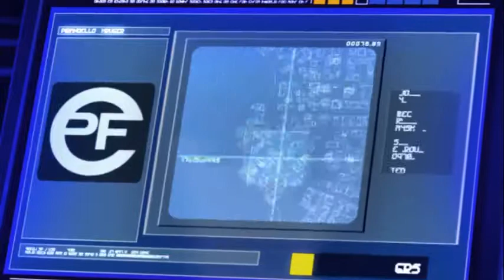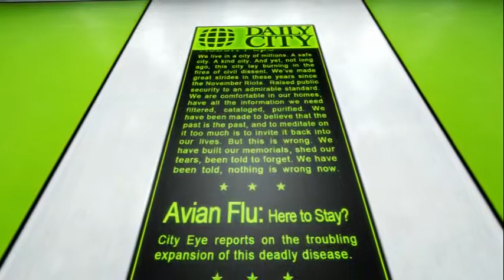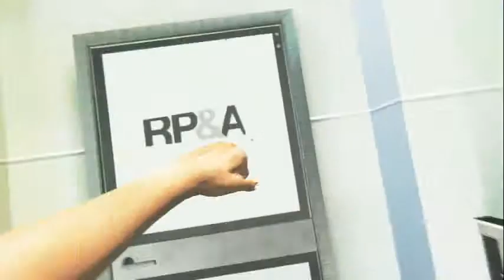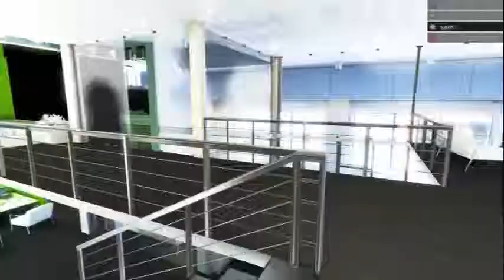Jack Plays: Mirror's Edge (Part 1)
Martin, Stu and Sam join Jack as he learns how to Mirror's Edge.